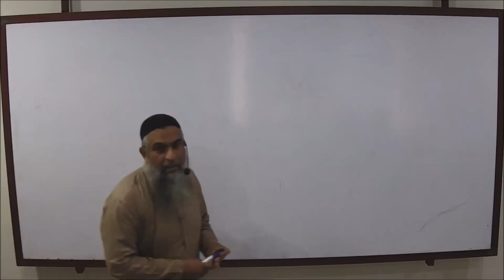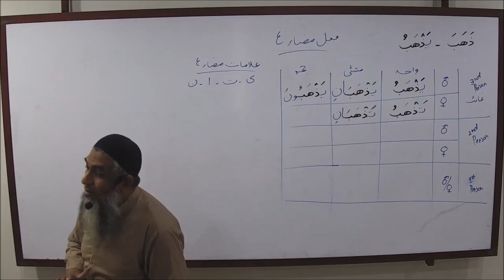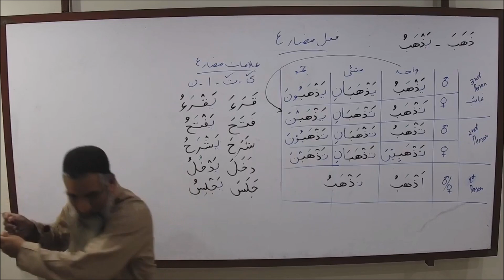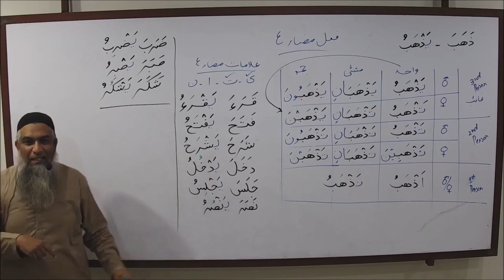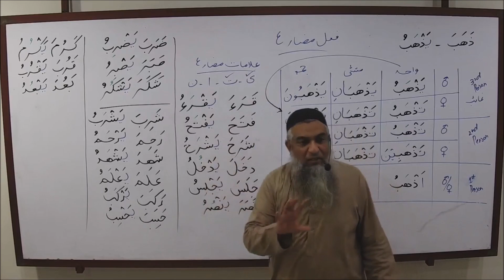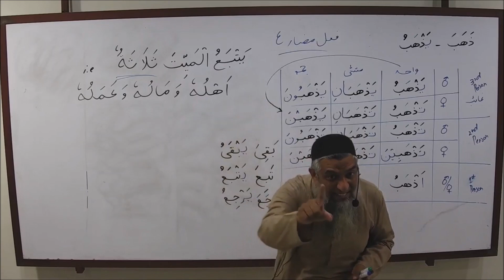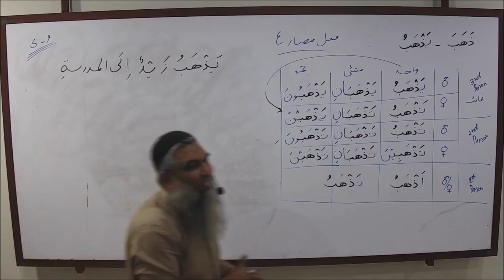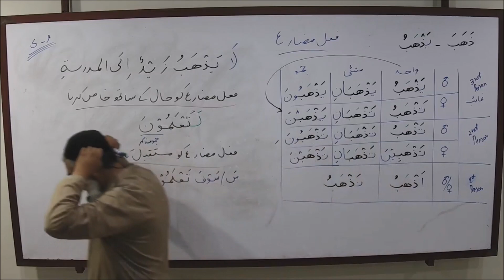Lisan ul Quran 2019 - Ustadh Amir Sohail @ ICC DHA2 - April 4th 2019 - Lec 26 & 27